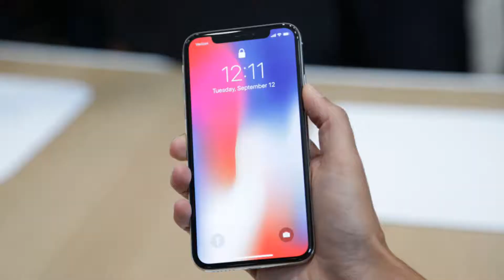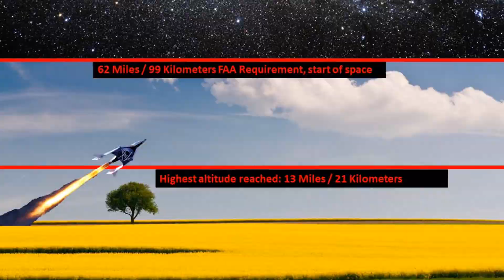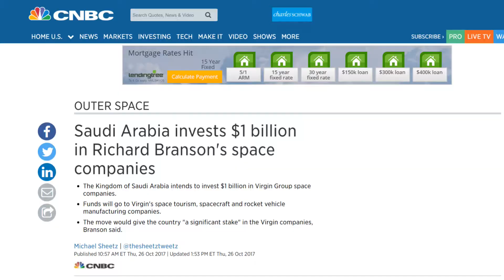Virgin Galactic: Will Saudi Arabia's investment help them succeed?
I going to give a basic overview of Virgin Galactic; talk about Saudi Arabia’s $1 Billion investment in the company and what we can expect from Virgin Galactic in the near future.
Before we get started, think back to when you were a kid, how did you imagine the future to be like?
In a lot of ways, it feels like we are living futuristic lives
Resolution in televisions have increased 26 times compared to standard definition of 20 years ago, there has been rapid advancements in computing, a tremendous leap in video game graphics that has certainly met what I imagined them to be in the future.
But there are two major advancements that I imagined as a kid that hasn’t happened yet.
 First is having robots in our homes, helping us with our everyday lives and second, having everyday people traveling into space.
That’s why I am so pumped about Virgin Galactic who wants to do just that, becoming world’s first commercial spaceline and send everyday people into space.
Does Virgin Galactic look to be a successful business and kickstart Commercial Space tourism?
If you’re new to my channel, I cover topics such as Space Exploration, Robotics, and ALL things future, so if you want to know how cool life will be in the future, then hit the subscribe button and notification bell, so you don’t miss out.
Alright, so Virgin is a Spaceflight company founded in 2004 by Billionaire Sir Richard Branson.
Virgin’s Galactic’s plan to send people into space involves attaching the Space Plane VSS Unity to the jet-powered cargo aircraft, White Knight Two which lifts the VSS Unity to its launch altitude at 9.4 miles.
The White Knight Two, WK2 for short, has an incredible 141-foot, 43-meter wingspan with a payload capacity of 37,000 lbs. or 17,000 kg.
Once the WK2 lifts VSS Unity to launch altitude, Unity detaches from WK2 and launches into space using it’s rocket engine.
After a brief moment in space, unity glides back to Earth and lands on a runway.
But this is easier said than done.
Virgin Galactic has a long history of delays, back in 2004, their initial estimate of commercial was to take place in 2007 and here we are ten years later waiting for the first passenger flight.
The next major projection was in 2008, which planned for test flights of the Enterprise which was the Unity’s predecessor, to begin in late 2009 and commercial service to start in 2011. The projection was not met, with the first test flight not happening until 2010.
By 2012, Virgin Galactic completed 15 test flights with the Enterprise.
Virgin Galactic hit a major milestone in 2013 the first rocket powered test of the Enterprise, the test included an engine burn of 16 seconds and reached an altitude of 10.4 miles or 16.7 Kilometers which is well short of reaching space which starts around 62 miles above earth.